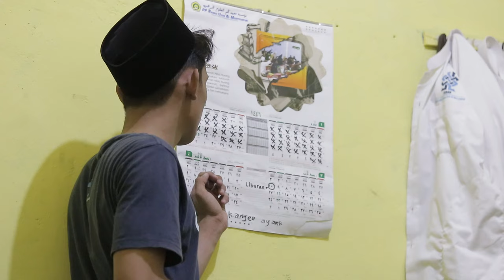TENGKA Short Movie - Film Pendek Santri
Dan jangan Lupa untuk ikuti terus kajian Abuya Lainnya dan konten kegiatan Santri dichannel Ini dan di channel kami yg lain.
Klik tombol lonceng untuk mendapatkan notifikasi setiap kali kami mengunggah video baru. Jangan lupa untuk berbagi video ini dengan teman dan keluarga agar mereka juga mendapatkan manfaatnya